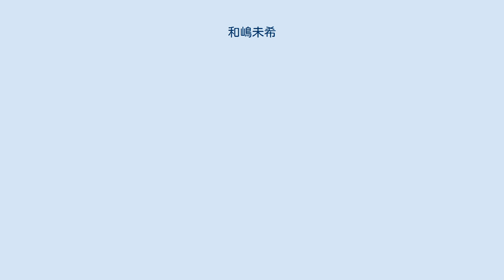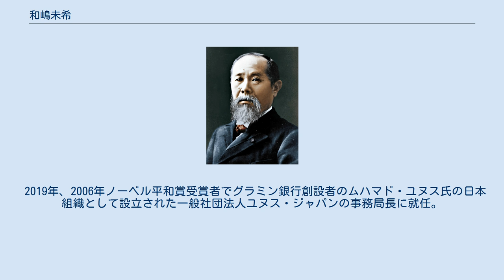和嶋未希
和嶋 未希（わじま みき、1972年5月30日 - ）は、日本の政治家。
衆議院議員（1期）、山形県議会議員（2期）を務めた。
 山形県酒田市大宮生まれ。
生家は農家。
酒田市立亀城小学校、酒田市立第三中学校、山形県立酒田東高等学校、日本大学芸術学部放送学科卒業。
酒田市立第三中学校在校時には生徒会長を務めた。
1995年、地元・酒田市の企画制作会社に入社し、2002年まで勤務した。
 2003年4月、山形県議会議員選挙の酒田市選挙区（現在の酒田市・飽海郡選挙区）から民主党公認で出馬し、初当選した。
初当選時は山形県議会で唯一の女性議員であった。
2007年の県議選で再選。
二期連続のトップ当選を果たす。
2009年、山形県議を辞職。
 同年8月30日の第45回衆議院議員総選挙に、民主党から比例東北ブロック単独で出馬して当選。
 2010年、民主党山形県連会長に就任。
2012年7月、県連会長を退任し、会長代行に就任。
同年8月、次期衆議院議員総選挙において山形3区からの出馬が内定し、公認を受ける。
2012年9月民主党代表選挙では、同じ山形県選出の鹿野道彦（山形1区）の推薦人に名を連ねる。
 同年9月26日、阿部寿一の辞職に伴う10月の酒田市長選挙に無所属で出馬する意向を表明し、民主党に離党届を提出。
衆議院議長の横路孝弘に議員辞職願を提出し、10月9日付で議員辞職が許可された。
 同年10月28日の酒田市長選では、山形県知事の吉村美栄子や、民主党を離党した参議院議員・舟山康江の支援も受けたが、前副市長の本間正巳に敗れ、落選した（本間：28,553票、和嶋：24,981票）。
 2015年8月6月、本間の死去に伴う酒田市長選挙へ立候補したが、前副市長の丸山至に敗れ落選。
 2019年、2006年ノーベル平和賞受賞者でグラミン銀行創設者のムハマド・ユヌス氏の日本組織として設立された一般社団法人ユヌス・ジャパンの事務局長に就任。